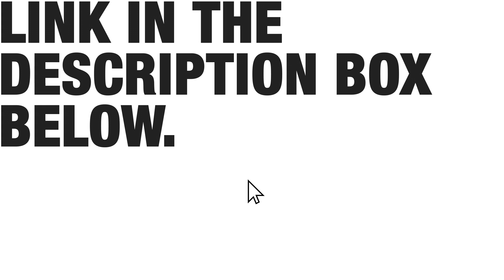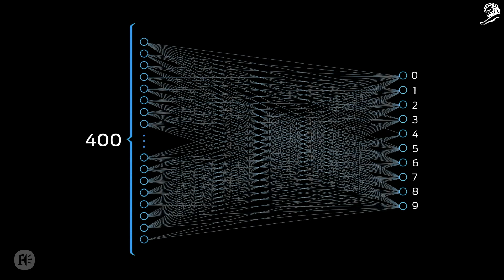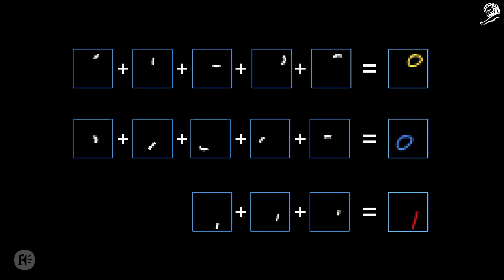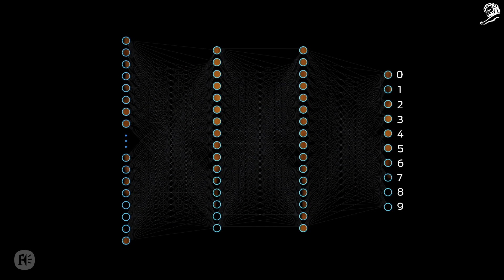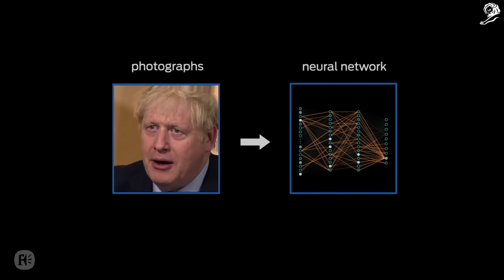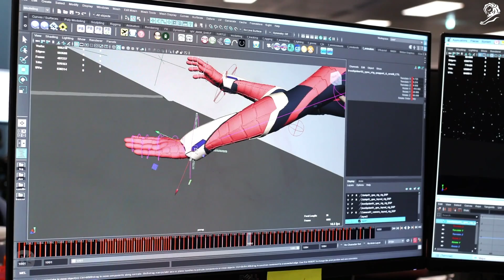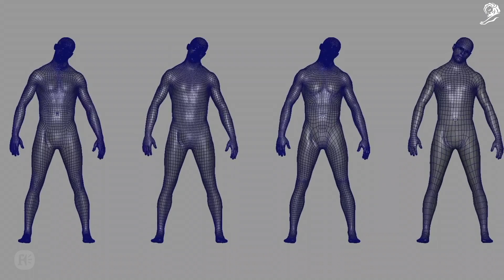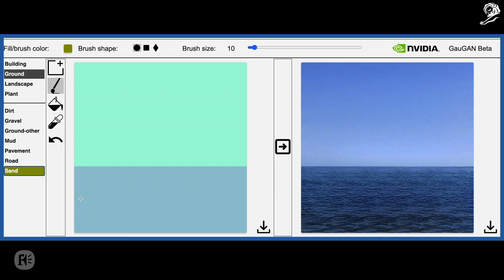Demystifying Deepfakes, Unlocking the Future of Creativity | Framestore | Cannes Lions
Deepfake (from 'deep learning' and 'fake') is the technique that uses AI to replace one person’s face with someone else’s. But how exactly does it work? And what else can we do with the same technology?

Renowned innovators and VFX specialists Framestore, assisted by some international celebrity guests, dig deeper into the process and explain how manipulating pixels through Machine Learning will open up a whole new world of creative possibilities.

▶ New shows released each week
LIONS Presents broadcasts original thinking from the most extraordinary people in the business of creativity.

Explore even more original shows and series at our streaming platform, LIONS Live